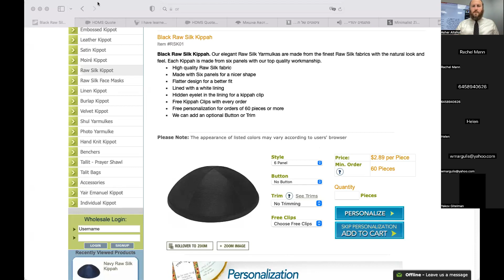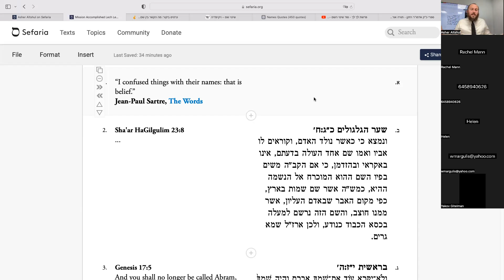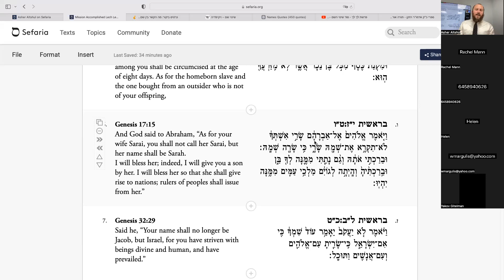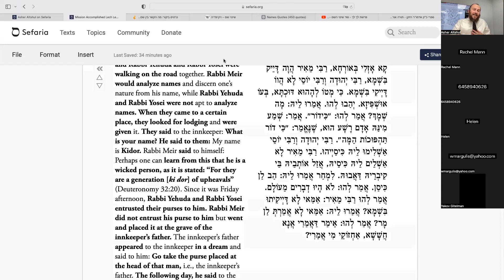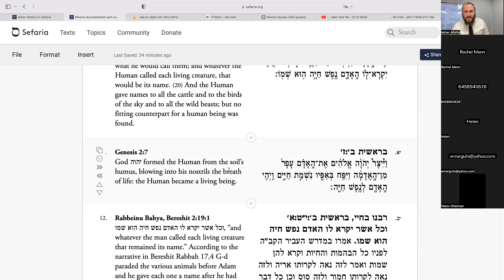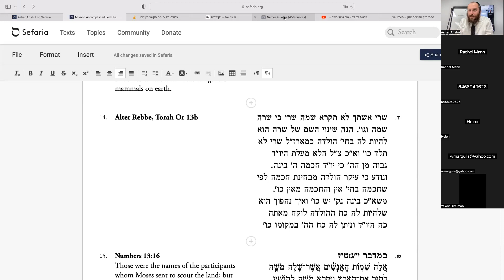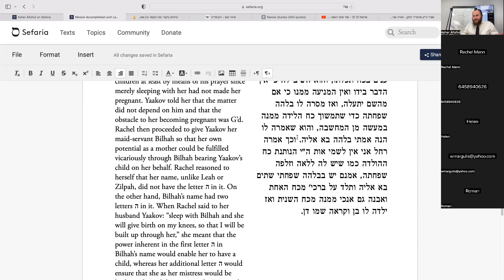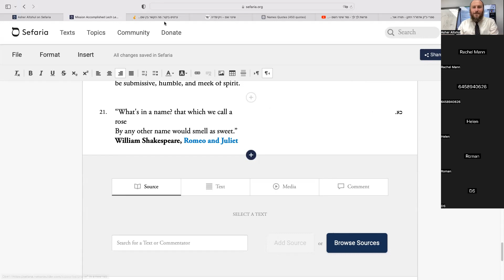«Mission Accomplished» Лех-Леха 5783 - Ашер Альтшуль. грани.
Uncut, unedited... Raw Torah - Лекция по недельной главе с Ашером Альтшулем.
Записано на еженедельной лекции по недельной главе Торы. Каждый Четверг в в Синагоге Беит Шалом 2710  Ave X Brooklyn NY 11235